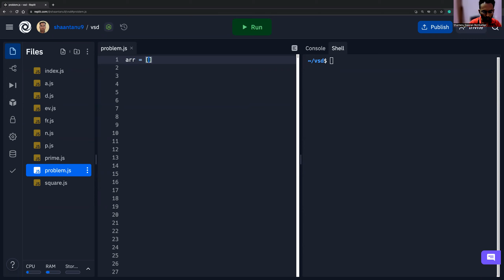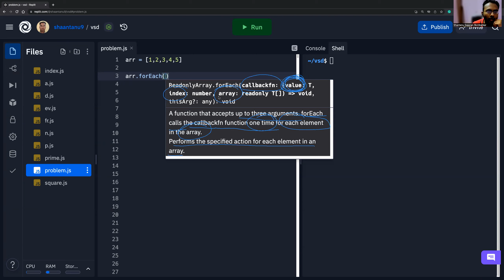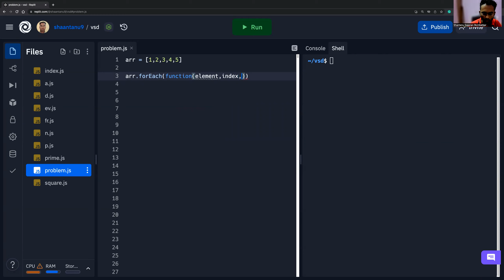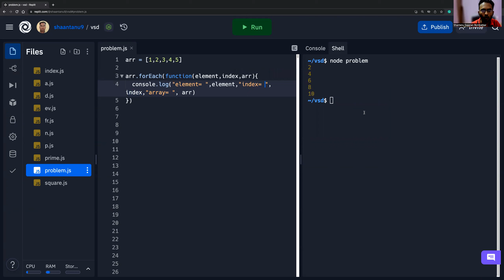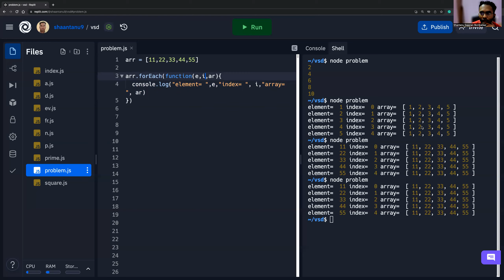Higher Order Function Javascript Marathi || Basics ForEach | Lecture 1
Higher Order Function || Basics ForEach | Lecture 1 Javascript Marathi